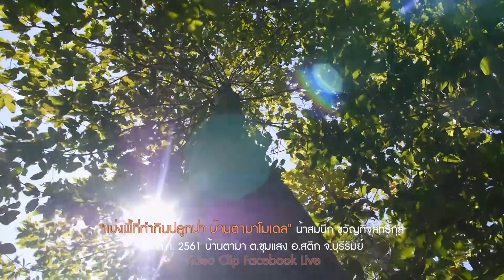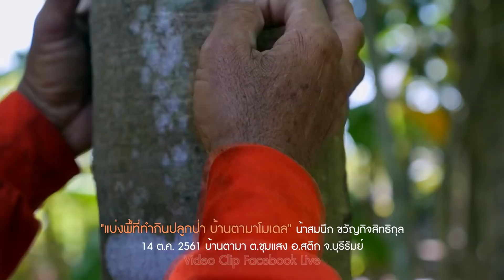"แบ่งพื้นที่ทำกินปลูกป่า บ้านตามาโมเดล" น้าสมนึก ขวัญกิจสิทธิกุล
"แบ่งพื้นที่ทำกินปลูกป่า บ้านตามาโมเดล" น้าสมนึก ขวัญกิจสิทธิกุล หลังจากอบรมกับพ่อคำเดื่อง ดูตัวอย่างจากคุณหนึ่ง(คำนึง เจริษศิริ) แล้วเริ่มททท.(ทำทันที)  วันที่ 14 ต.ค. 2561 บ้านตามา ต.ชุมแสง อ.สตึก จ.บุรีรัมย์ .
Facebook Live : Tainae Moongmachon